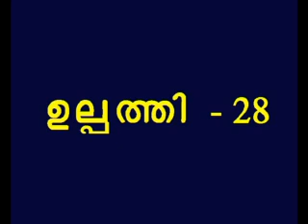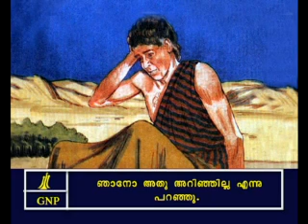Genesis 28 Malayalam Picture Bible